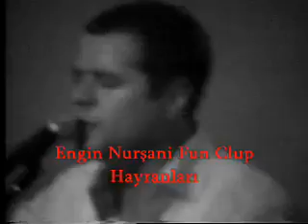Engin Nurşani Ne Güzelsin Uzun Hava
engin nurşani ne güzelsin uzun hava konser